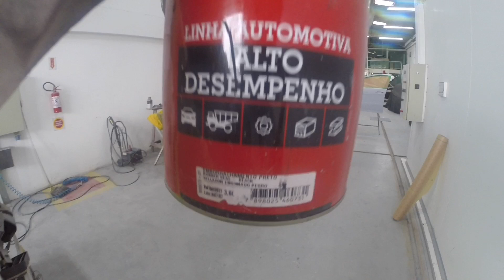Preparação para pintura, emborrachamento na caixa de ar e pintura de um peugeot 308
Grupos whats e Facebook